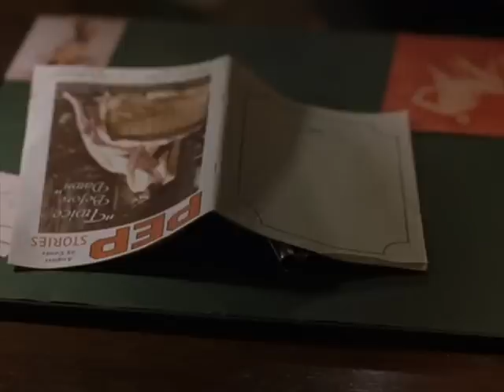Road to Perdition (2002) Movie Review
ComicThon part 10 of 28